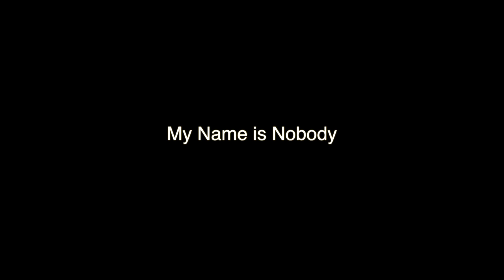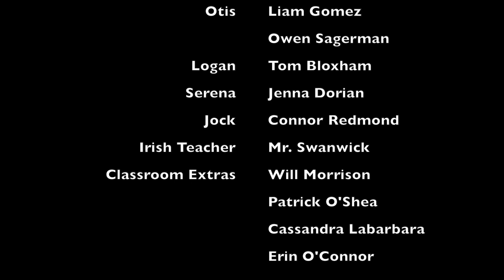Film Midterm My name is nobody